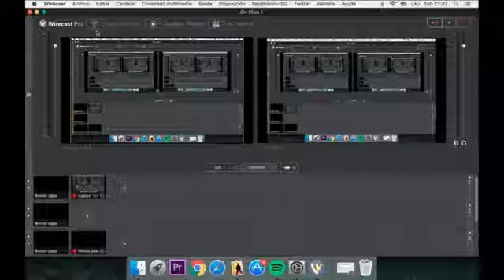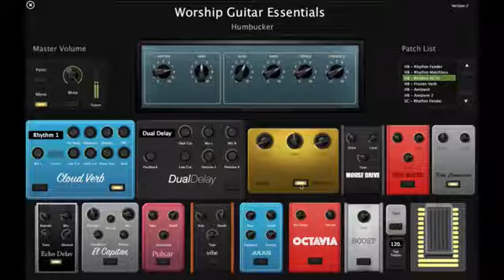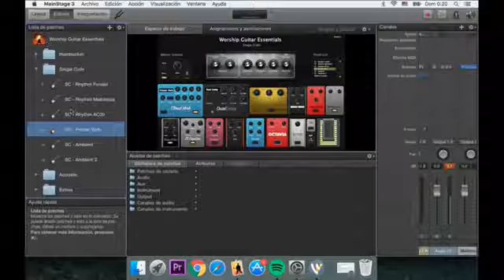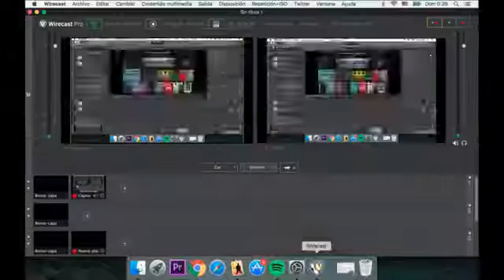Worship Guitar Essentials de Abel Mendoza (That Worship Sound) Part1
Aqui una breve explicación e introducción del Worship Guitars Essentials.

GRABADO EN VIVO DESDE FACEBOOK LIVE DE PEDALGEARMX